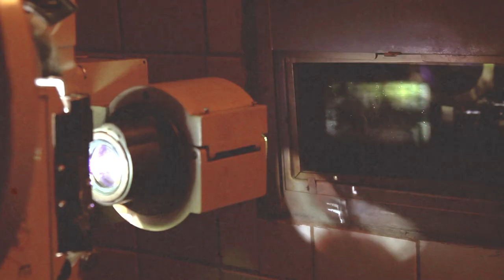O lume de poveste cu Nae Caranfil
DESPRE FILME, o emisiune care face parte din grila postului Canal 33!
Rubrica "Interviu cât o carieră" (parte a emisiunii Despre Filme) a ajuns la ediția a 9-a și, de această dată, avem un interviu eveniment - O lume de poveste alături de Nae Caranfil, unul dintre cei mai titrați regizori ai ultimilor 30 de ani. O emisiune produsă şi regizată de Jamil Hendi, prezentată de Oana Duţu, alături de Nae Caranfil, regizor și scenarist.

Nu ratați, la finalul acestei ediții, o surpriză pregătită de echipa Despre Filme: un material realizat cu ocazia împlinirii unui an de de la prima ediție a emisiunii noastre.

Alătură-te Proiectului Canal 33 și află beneficiile calitații de membru al comunității noastre.